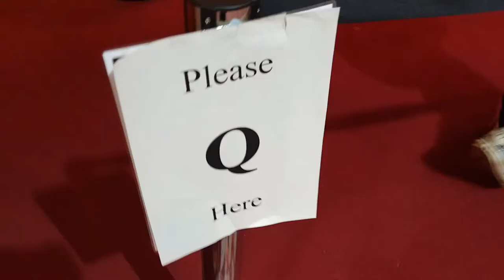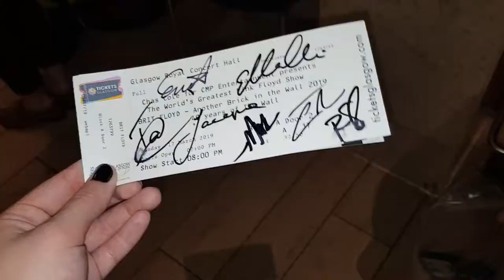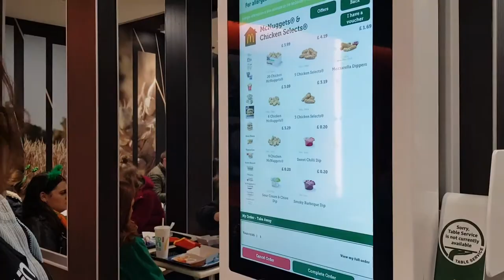Brit Floyd in Glasgow: A Vlog | nybor & abbie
Brit Floyd is a Pink Floyd tribute band formed by Damian Darlington, and their live shows emulate and recreate the sound/soundscape of the great Pink Floyd's live shows. I got tickets to see their show in Glasgow for Christmas (thanks to Uncle Ewan and co. ), live from The Glasgow Royal Concert Hall. I bloody love Pink Floyd and have listened to them for essentially my whole life, and I'm 19 this year. I've seen Roger Waters live, but not yet David Gilmour or Nick Mason, but I have to say, Brit Floyd are the closest thing to the real thing, and they were bloody fantastic. Also, enjoy a little vlog, too. I don't half spoil you.